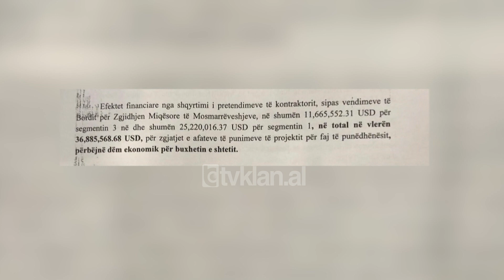Dashmir Xhika mohon akuzat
Dashamir Xhika ka hedhur poshtë akuzat për abuzime me ndërtimin e rrugës Tiranë-Elbasan edhe gjatë marrjes në pyetje nga prokurorët e Krimeve të Rënda.  Xhika u tha hetuesve se në cilësinë e kreut të Autoritetit Rrugor Shqiptar ka respektuar procedurat për ndërtimin e kësaj rruge.

Nuk kam marrë asnjëherë vendime personale, pasi ky segment ka pasur një supervizior, një komision dhe një bankë e cila lëvronte fondet-mësohet të jetë ish-zyrtari i Ministrisë se Transporteve.

Sipas tij në kontratat për ndërtimin e autostradës figurojnë edhe firmat e të tjerë personave. Edhe dy ish-vartësit e Xhikës, Albens Alite dhe Aksel Qurduka të marrë në pyetje të hënën e kaluar mohuan akuzat,duke i cilësuar ato politike. Prokuroria e Krimeve të Rënda i akuzon ish-zyrtarët e rrugëve për korrupsion dhe shpërdorim detyre. Sipas hetimeve ata kanë krijuar një skeme korruptive duke i shkaktuar buxhetit të shtetit një dëm prej rreth 37 milion dollarësh. Për këtë rast janë nën hetim edhe disa ish-zyrtarë.

Një nga emrat e përfolur është ai i  ish –ministrit Edmond Haxhinasto, i cili është shprehur i hapur për t’u hetuar, por duke lenë të kuptohet se hetimi mund të ketë prapavijë politike.